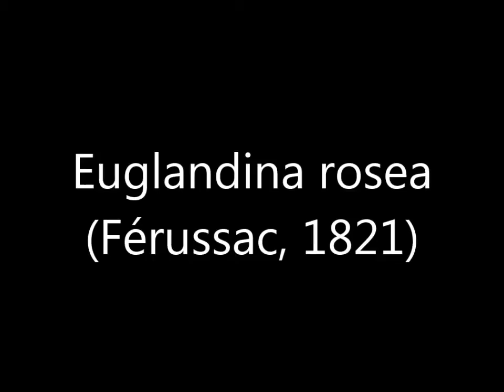Euglandina rosea (Férussac, 1821) Rosy Wolfsnail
This snail, with a shell length of about 35 mm., was found crawling across a driveway on Cortez Road in southeastern Jacksonville, Duval County, Florida during the early morning hours of August 5, 2013.